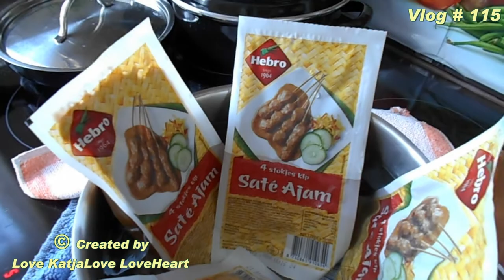Vlog # 115 Vandaag is het een verdrietige dag zondag 25 februari 2018 Is het 1 jaar geleden dat mijn